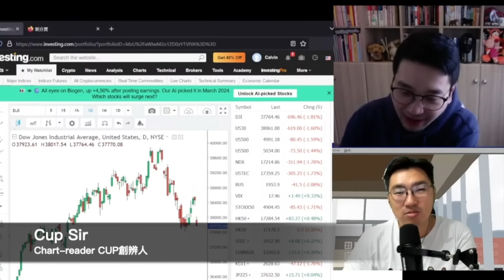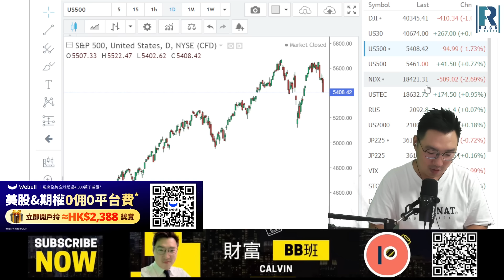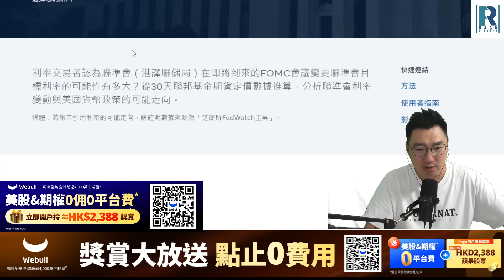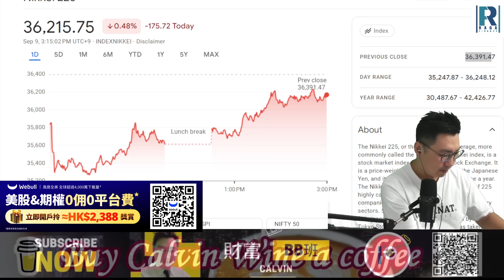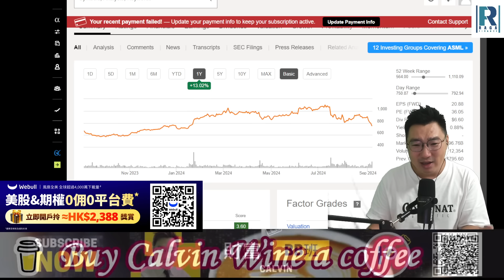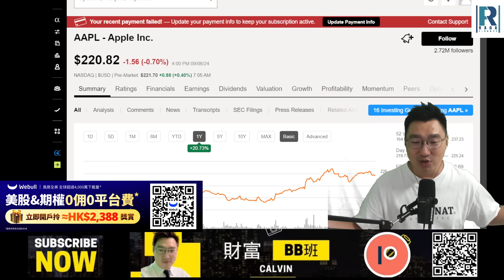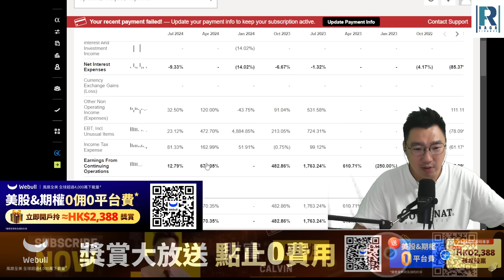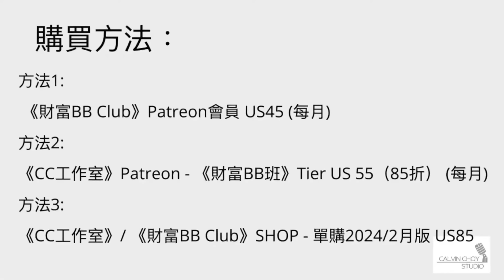《美股Vin化爐》 240909：齊齊驚衰退，環球跌跌跌／日股反彈有基金？／ASML擴大管制／SP500新成員／博通，波音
【Webull X RAGA專屬開戶優惠，限時加碼HK$500蘋果股票，最高可拎HK$2,388蘋果股票，立即開戶暢享美股&期權0佣0平台費！】

1.開戶HK$10,000+資金維持60天，可拎走HK$1,100蘋果股票；
2.累計存入HK$80,000 +資金維持60天，仲可拎走HK$1288蘋果股票；
3.開戶可享美股0佣0平台費交易*
4.開戶可享期權0佣0平台費交易*
*活動條款及細則：
本内容並非投資意見，亦不構成任何投資產品之要約、招攬或建議。本資料只作為一般用途，它並沒有考慮您的個人需要、投資目標及特定財政狀況。在作出任何投資決定前，投資者應根據自身情況考慮產品相關的風險因素，並於需要時咨詢專業投資顧問的意見。最終解䆁權與決定權歸服務提供方Webull所有，本活動並不適用於中國大陸居民。
提防騙案！切勿經聲稱由本機構發出的可疑訊息中附有的超連結，提供銀行、信用卡、投資、保險及強積金帳戶或其他重要個人資料